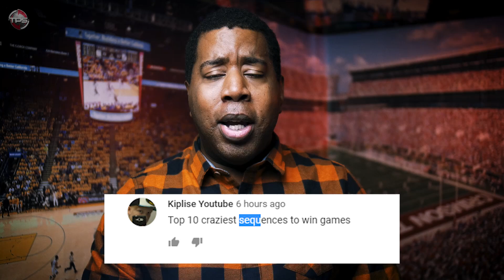NFL’s 10 CRAZIEST Sequences to End a Game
There’s a difference between an NFL game ending on a single crazy play, and one ending on a sequence of crazy plays.

Yeah, a team might win a game off a Hail Mary or a lucky bounce of some sort. But were the events before that all that crazy?

Some of the best endings in NFL games featured a crazy sequence that led to the epic conclusion. We picked 10 of the very best and put them all into one list. So again, remember, these endings are based on a SERIES of unbelievable plays. Not just one.

Today we present the 10 Craziest Sequences to end an NFL game.

And a big shout out to Kiplise YouTube for suggesting this video!